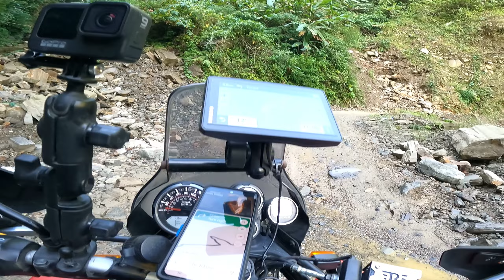Aalo to Mechuka | Mechuka - Day 2 | Arunachal Pradesh | India | S1-E32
Aalo to Mechuka Day -2,  Arunachal Pradesh , India.

Great Great Thanks to My Friend Mr. Chau Zingnu Namchoom (MLA- Namsai- Arunachal Pradesh) for his kind support and big big helped.  Due to him I am able to make this video and as well as my Rides too.

Watch country side life and amazing cultures video